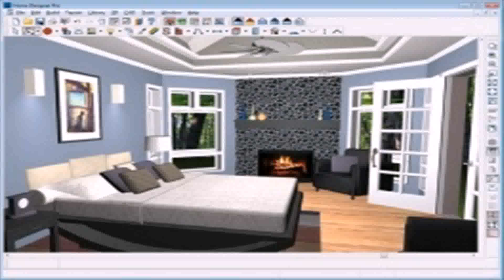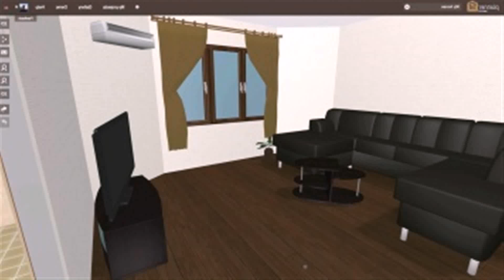Living Room Designer Online - Gif Maker DaddyGif.com (see description)